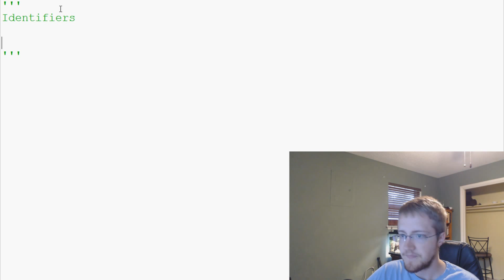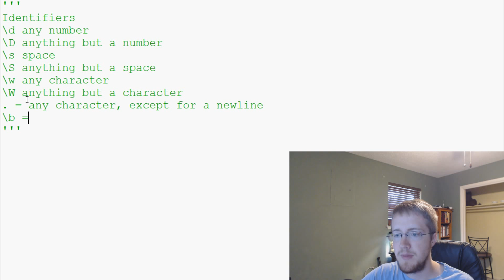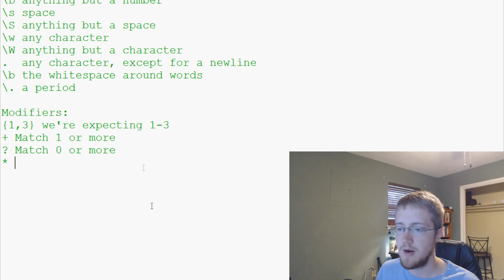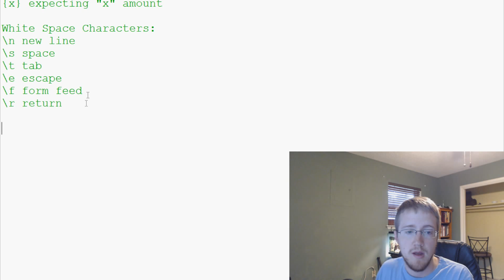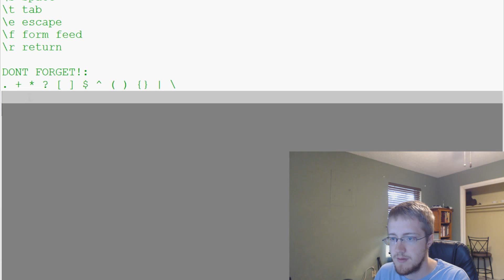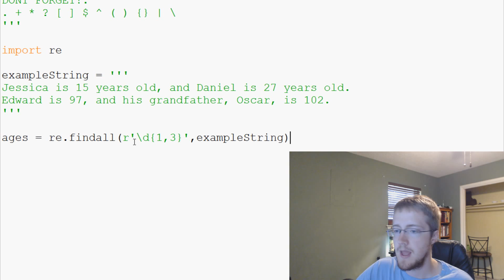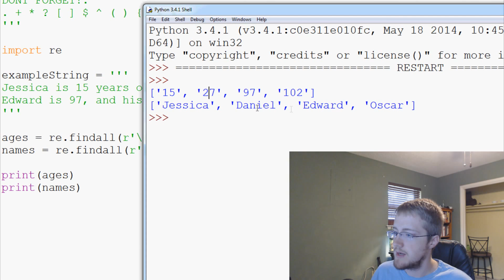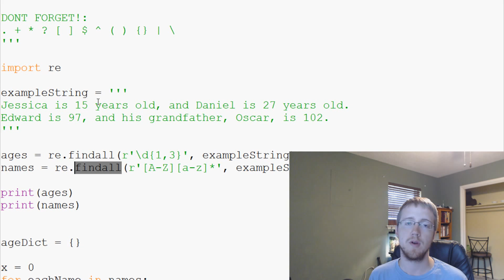Python 3 Programming Tutorial - Regular Expressions / Regex with re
Regular expressions are used to sift through text-based data to find things. Regular expressions express a pattern of data that is to be located. Regex is its own language, and is basically the same no matter what programming language you are using with it.

In Python 3, the module to use regular expressions is re, and it must be imported to use regular expressions.